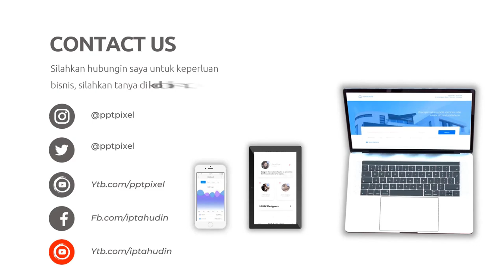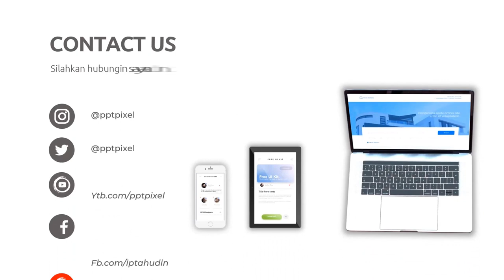Jasa Video Wedding Organizer